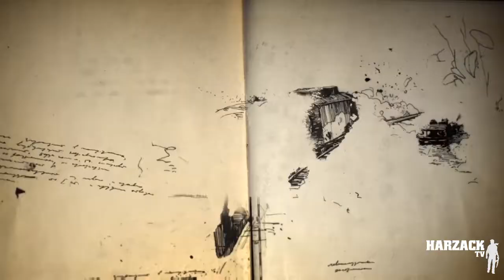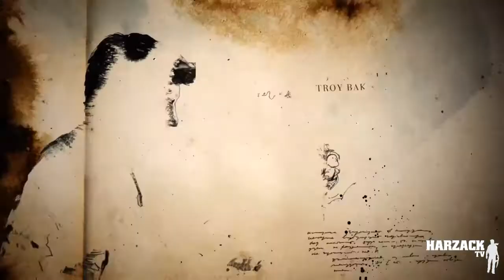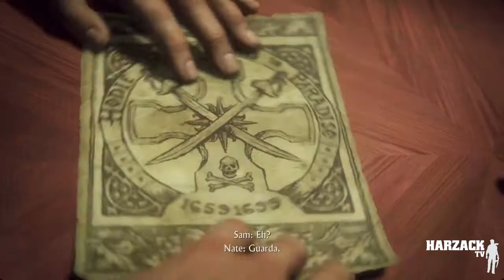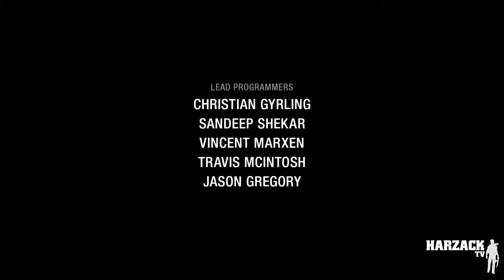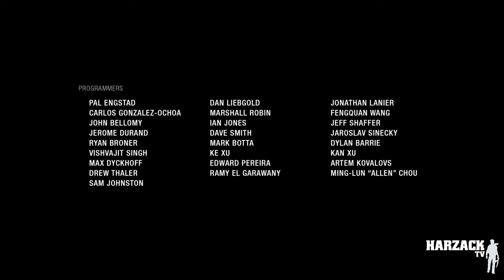Uncharted 4 Thief's End - Ep7 - Si spengono le luci - Gameplay Walkthrough ITA